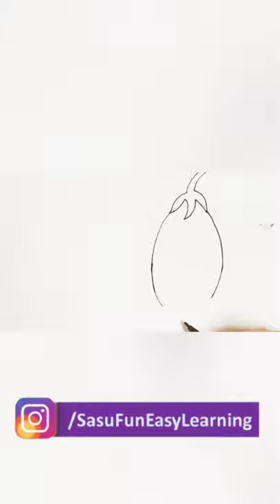kids video for kids | Drawing | Drawing easy for beginners step by step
kids video for kids | Drawing | kids video | Drawing easy for beginners step by step ​

drawing pictures
drawing drawing
drawing easy
h&b drawing kit review
j c b drawing
cardi b drawing
letter b drawing
drawing coloudrawing colour
drawing cartoon
drawing class 2
drawing channels
c drawing 3d
a b c drawing
cookie swirl c drawing
simple c drawing
vitamin c drawing
studio c drawing
cookie world c drawing
drawing design
drawing doraemon
drawing dikhaiye
d drawing 3d
d drawing design
drawing eyes
kids learning videos 1st grade
kids learning videos preschool english
kids learning videos english,
kids learning video in hindi
ap drawing brinjal,
vegetable drawing brinjal,
object drawing brinjal,
kids videos for kids
kids songs
kids movies
kids cartoons
kids rhymes
kids dance
kids story
kids exercise
kids poem
kids drawing
brinjal tree drawing,
brinjal drawing shading,
brinjal drawing watercolor,
brinjal pencil drawing,
brinjal banana drawing,
drawing brinjal drawing,
drawing brinjal images,
brinjal brinjal drawing,
brinjal kaise banaye drawing mein,
drawing mein brinjal kaise banate hain,
drawing mein brinjal banane ka tarika,
brinjal kaise banaen drawing mein,
big brinjal drawing